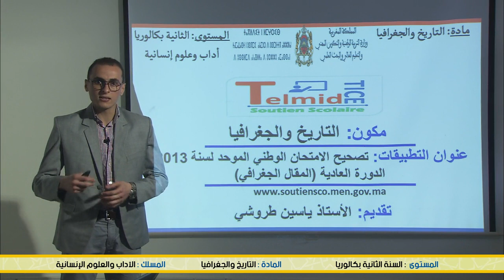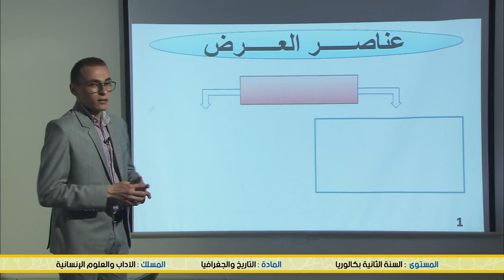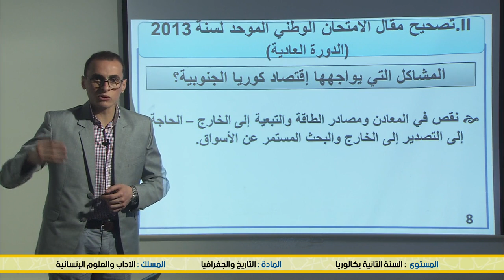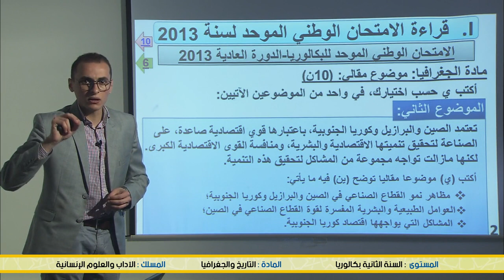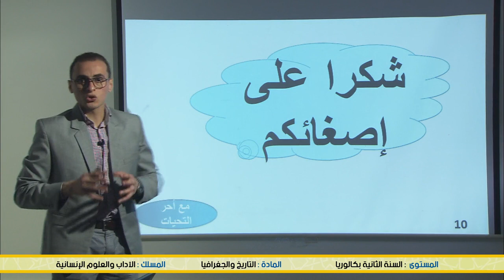الخامس
الرابع
الثالث